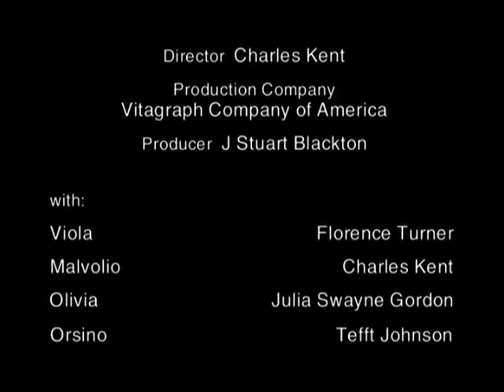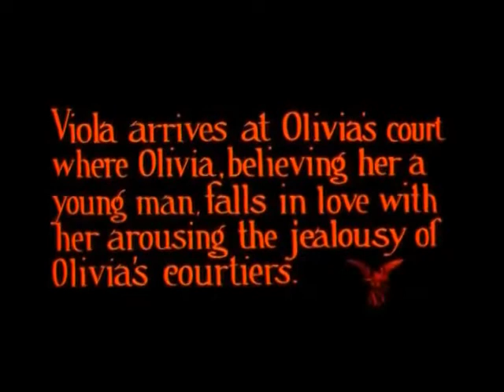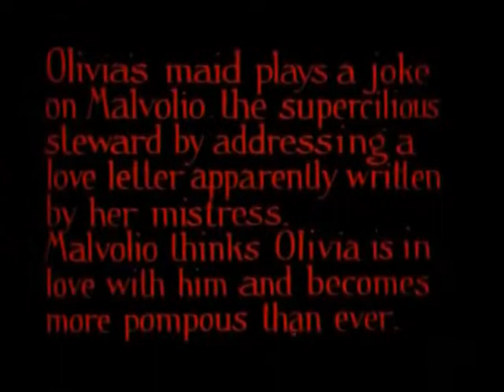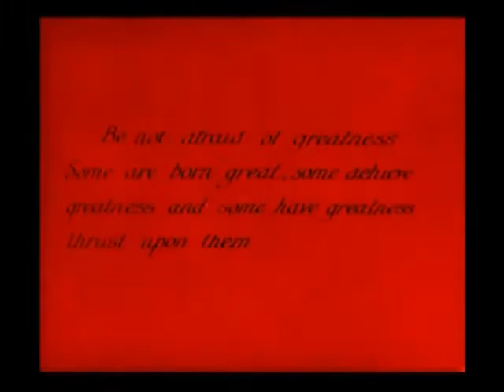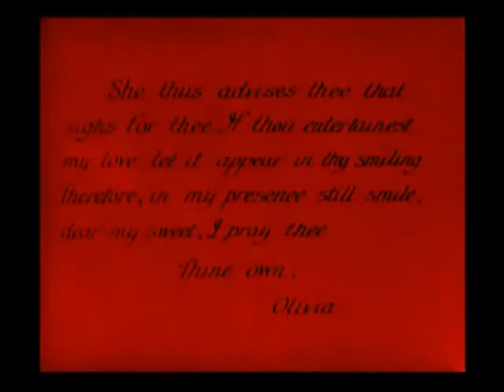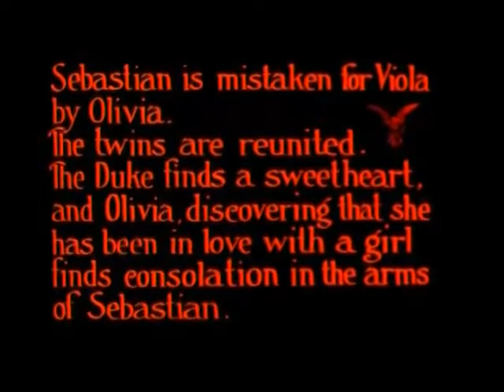Twelfth Night-(1910)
Una primera versión silenciosa de la comedia clásica de Shakespeare sobre el amor no correspondido y la flexión de género.